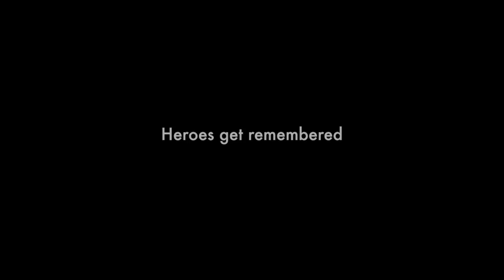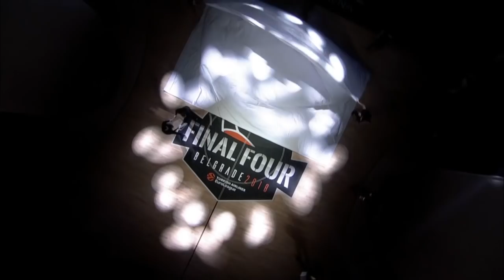Legends Live Forever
'Heroes get remembered...But legends never die'

As we approach the new season, relive the amazing finale to the last one through In The Lab!

'Legends Live Forever' will get you buzzing!

Euroleague Basketball is a global leader in the sports and entertainment business, devoted to delivering superior European club leagues under a unique and innovative organizational model. Owned and managed by some of the most successful and historic clubs in the world, EB manages the continent's two premier men's basketball competitions, the Turkish Airlines EuroLeague and 7DAYS EuroCup, as well the sport's premier under-18 showcase, the Euroleague Basketball Adidas Next Generation Tournament. Euroleague Basketball competitions bring the elite of European basketball to all five continents with broadcasts in over 210 countries and territories, and to the entire sports community through its OTT platform EuroLeague TV. EB also organizes a series of community and educational programs. Its ground-breaking corporate social responsibility program One Team features 40 clubs that have already made a difference in the lives of more than 16,000 participants. Its Sports Business MBA trains future professionals in sports management.